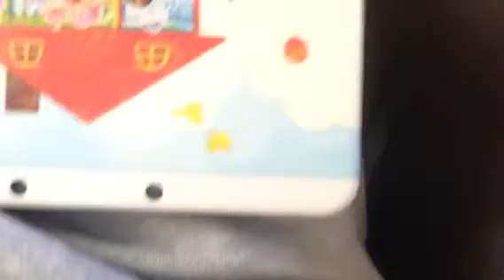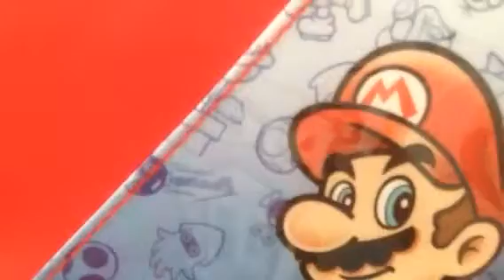Vlog #1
Just thought I'd do a vlog video for a change :)